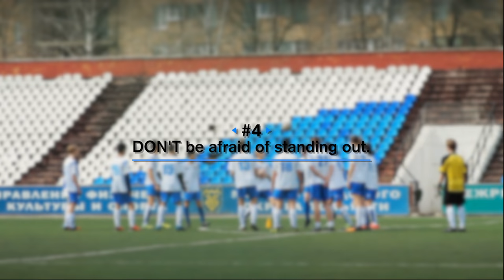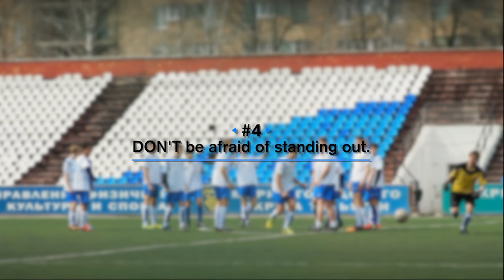What Not To Do At A Soccer Tryout - 7 Soccer Tips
Training programs - In this video, we are going over What NOT To Do At A Soccer Tryout! It's great to be aware of what to do, but you also want to be aware of the common soccer tryout pitfalls to avoid!

Programs

Simply Soccer is your one stop channel to improving your game and standing out on the pitch! Here, you'll find great soccer tips, soccer drills for kids and others, soccer moves and more! My goal is to show you how to get better at soccer and start standing out in your matches!

Whether you want to learn how to play winger in soccer, how to shoot a soccer ball, or even how to stand out at soccer tryouts, I've got you covered!

I have hundreds of football videos here on YT designed to help you so check out simplysoccer to improve your game now!

You'll find free resources there along with programs that will help take your game to the next level!

About this video: You could be the best player at soccer tryouts, but it won't matter if you do certain things! In this video, I am giving some football tryout tips specifically going over what not to do!